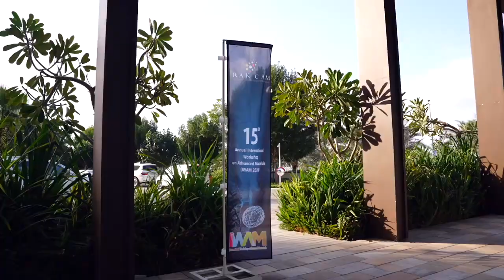HH Sheikh Saud bin Saqr Al Qasimi, UAE Supreme Council Member & Ruler of Ras Al Khaimah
15th International Workshop on Advanced Materials kicks off in Ras Al Khaimah - Participants include 200+ globally renowned scientists, researchers and professors in advanced materials sciences -
source: AETOS Wire FZ LLC